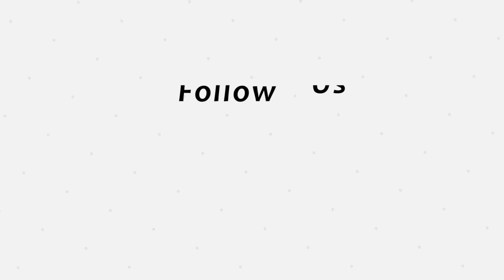ለቖታ ጥሕኒ...!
Alena Media TV is one of the most popular Eritrean YouTube channels, daily increasing number of followers and subscribers. We broadcast a number of important topics with a particular focus on Eritrean and Ethiopian politics, culture, history and news.